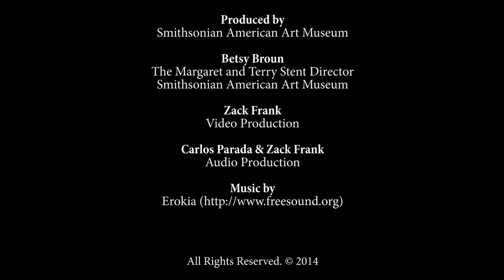John Edward Hasse - Smithsonian American Art - Luce Center - Pop-up Piano Recital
National Museum of American History Curator and Ellington biographer John Edward Hasse plays a program of blues and jazz piano, in celebration of Jazz Appreciation Month, which he founded.

0:04 Saint Louis Blues - W.C. Handy
3:38 Summertime - George Gershwin
9:06 How Long, How Long Blues - Leroy Carr and Scrapper Blackwell
12:22 Don't Get Around Much Anymore / Satin Doll - Duke Ellington
16:24 Autumn Leaves - Joseph Kosma
20:24 Watermelon Man - Herbie Hancock